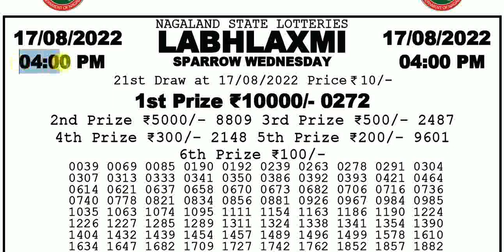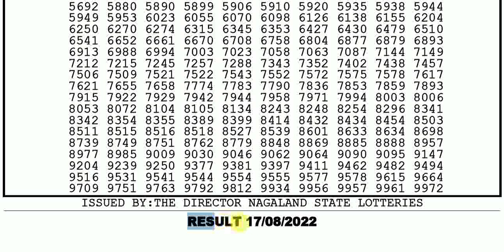Nagaland State Lotteries 4:00pm 17/08/2022 Dear Labhlaxmi Weekly Lottery Sambad Today Live